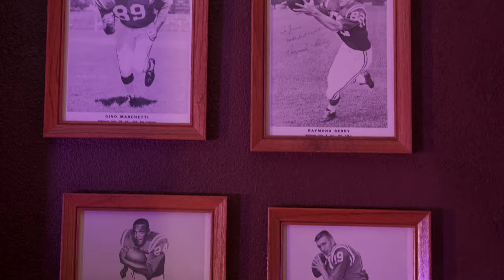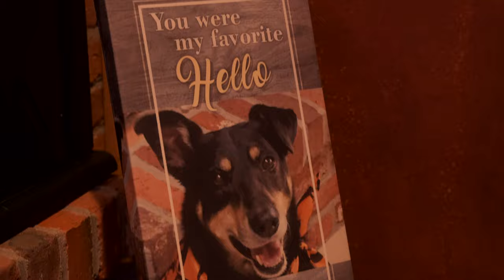Real Estate Video/Photography Demo 4K | Fuji XT-4 | Colorado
This is a lengthy demo video to show off the types of filming and editing I can provide for your homes for sale or in a business to show off what you're stocking the shelves with and much more.  I'm open to many types of projects - just message me about the details and I'll let you know if/how I can help.